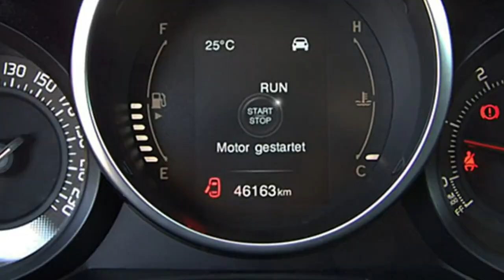Fiat Berlin 500X CITY LOOK FCA Motor Village Berlin jetzt Stell.